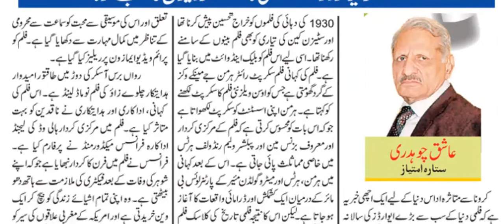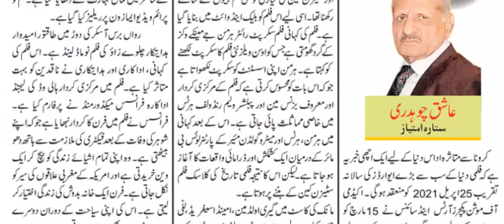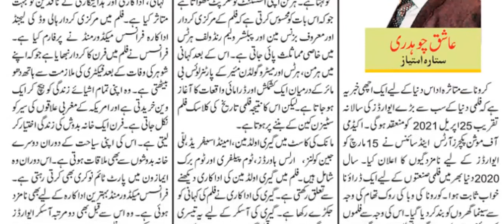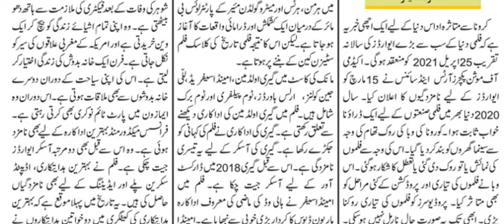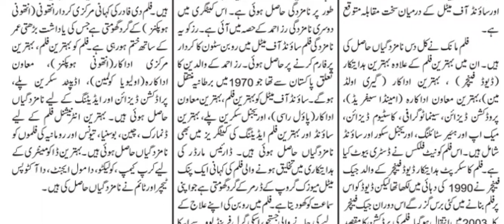Oscars 2021: The Complete Nominations List | Oscar Awards 2021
After the many delays of this pandemic year, the Oscar nominations are finally here.

Competing for best picture are “The Father,” “Judas and the Black Messiah,” “Mank,” “Minari,” “Nomadland,” “Promising Young Woman,” “Sound of Metal” and “The Trial of the Chicago 7.”

Netflix’s “Mank” scored a leading 10 nominations, including nods for best director (David Fincher), best actor (Gary Oldman) and best supporting actress (Amanda Seyfried), in addition to best picture.

Following behind with six nominations apiece are “The Father,” “Judas and the Black Messiah,” “Minari,” “Nomadland,” “Sound of Metal” and “The Trial of the Chicago 7.” Emerald Fennell’s “Promising Young Woman” received five nods.

Two women were nominated for best director for the first time ever with Chloé Zhao (“Nomadland”) and Emerald Fennell (“Promising Young Woman”). They will compete against Thomas Vinterberg (“Another Round”), David Fincher (“Mank”) and Lee Isaac Chung (“Minari”).

Priyanka Chopra Jonas and Nick Jonas announced the Academy Award nominations in a two-part live presentation on Monday via global live stream. The ceremony will take place in-person at Los Angeles’ Union Station and the Dolby Theatre on April 25, after being pushed back from its original Feb. 28 date.

Here is the full list of 2021 Oscar nominations:

Best Picture
“The Father” (David Parfitt, Jean-Louis Livi and Philippe Carcassonne, producers)

“Judas and the Black Messiah” (Shaka King, Charles D. King and Ryan Coogler, producers)

“Mank” (Ceán Chaffin, Eric Roth and Douglas Urbanski, producers)

“Minari” (Christina Oh, producer)

“Nomadland” (Frances McDormand, Peter Spears, Mollye Asher, Dan Janvey and Chloé Zhao, producers)

“Promising Young Woman” (Ben Browning, Ashley Fox, Emerald Fennell and Josey McNamara, producers)

“Sound of Metal” (Bert Hamelinck and Sacha Ben Harroche, producers)

“The Trial of the Chicago 7” (Marc Platt and Stuart Besser, producers)

Best Director
Thomas Vinterberg (“Another Round”)

David Fincher (“Mank”)

Lee Isaac Chung (“Minari”)

Chloé Zhao (“Nomadland”)

Emerald Fennell (“Promising Young Woman”)

Best Actor in a Leading Role
Riz Ahmed (“Sound of Metal”)

Chadwick Boseman (“Ma Rainey’s Black Bottom”)

Anthony Hopkins (“The Father”)

Gary Oldman (“Mank”)

Steven Yeun (“Minari”)

Best Actress in a Leading Role
Viola Davis (“Ma Rainey’s Black Bottom”)

Andra Day (“The United States v. Billie Holiday”)

Vanessa Kirby (“Pieces of a Woman”)

Frances McDormand (“Nomadland”)

Carey Mulligan (“Promising Young Woman”)

Best Actor in a Supporting Role
Sacha Baron Cohen (“The Trial of the Chicago 7”)

Daniel Kaluuya (“Judas and the Black Messiah”)

Leslie Odom Jr. (“One Night in Miami”)

Paul Raci (“Sound of Metal”)

Lakeith Stanfield (“Judas and the Black Messiah”)

Best Actress in a Supporting Role
Maria Bakalova (‘Borat Subsequent Moviefilm”)

Glenn Close (“Hillbilly Elegy”)

Olivia Colman (“The Father”)

Amanda Seyfried (“Mank”)

Yuh-jung Youn (“Minari”)

Best Animated Feature Film
“Onward” (Pixar)

“Over the Moon” (Netflix)

“A Shaun the Sheep Movie: Farmageddon” (Netflix)

“Soul” (Pixar)

“Wolfwalkers” (Apple TV Plus/GKIDS)

“Borat Subsequent Moviefilm.” Screenplay by Sacha Baron Cohen, Anthony Hines, Dan Swimer, Peter Baynham, Erica Rivinoja, Dan Mazer, Jena Friedman, Lee Kern; Story by Sacha Baron Cohen, Anthony Hines, Dan Swimer, Nina Pedrad

“The Father,” Christopher Hampton and Florian Zeller

“Nomadland,” Chloé Zhao

“One Night in Miami,” Kemp Powers

“The White Tiger,” Ramin Bahrani

“Judas and the Black Messiah.” Screenplay by Will Berson, Shaka King; Story by Will Berson, Shaka King, Kenny Lucas, Keith Lucas

“Minari,” Lee Isaac Chung

“Promising Young Woman,” Emerald Fennell

“Sound of Metal.” Screenplay by Darius Marder, Abraham Marder; Story by Darius Marder, Derek Cianfrance

“The Trial of the Chicago 7,” Aaron Sorkin

“Fight for You,” (“Judas and the Black Messiah”). Music by H.E.R. and Dernst Emile II; Lyric by H.E.R. and Tiara Thomas

“Hear My Voice,” (“The Trial of the Chicago 7”). Music by Daniel Pemberton; Lyric by Daniel Pemberton and Celeste Waite

“Húsavík,” (“Eurovision Song Contest”). Music and Lyric by Savan Kotecha, Fat Max Gsus and Rickard Göransson

“Io Si (Seen),” (“The Life Ahead”). Music by Diane Warren; Lyric by Diane Warren and Laura Pausini

“Speak Now,” (“One Night in Miami”). Music and Lyric by Leslie Odom, Jr. and Sam Ashworth

“Da 5 Bloods,” Terence Blanchard

“Mank,” Trent Reznor, Atticus Ross

“Minari,” Emile Mosseri

“News of the World,” James Newton Howard

“Soul,” Trent Reznor, Atticus Ross, Jon Batiste

Best Sound
“Greyhound,” Warren Shaw, Michael Minkler, Beau Borders and David Wyman

“Mank,” Ren Klyce, Jeremy Molod, David Parker, Nathan Nance and Drew Kunin

“News of the World,” Oliver Tarney, Mike Prestwood Smith, William Miller and John Pritchett